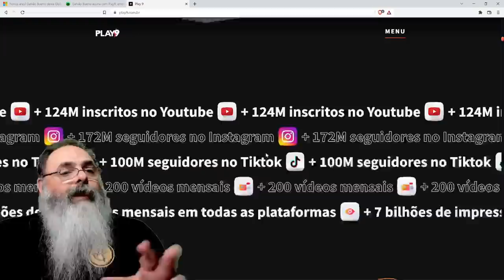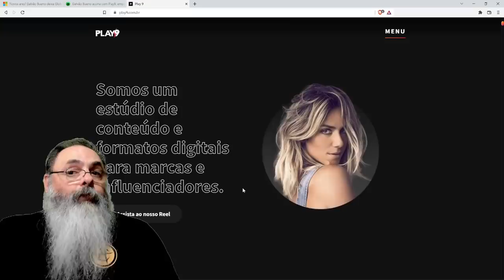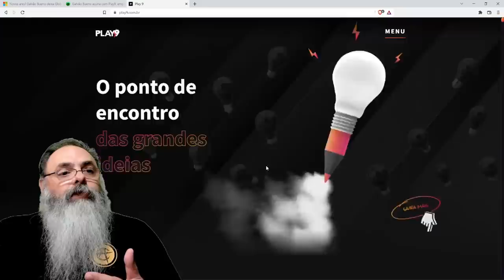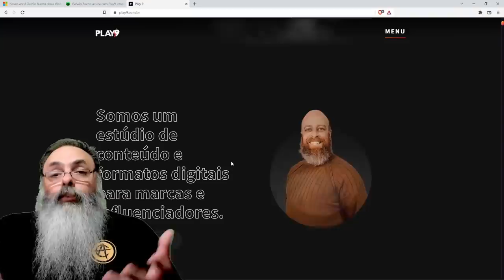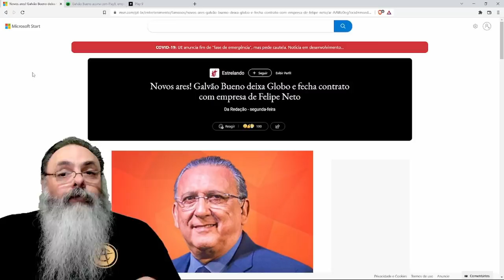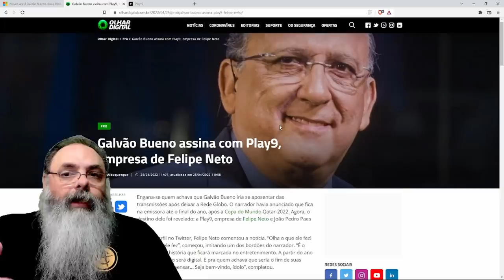GALVÃO BUENO sai da GLOBO e vai apresentar conteúdo no internet com FELIPE NETO